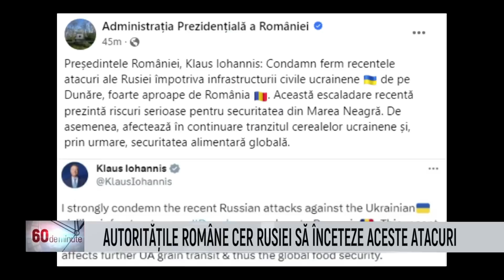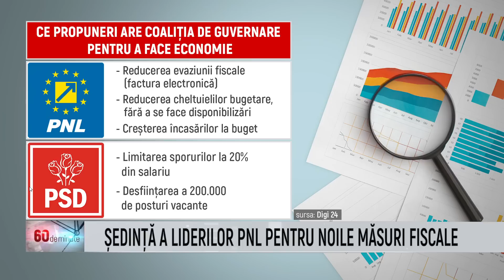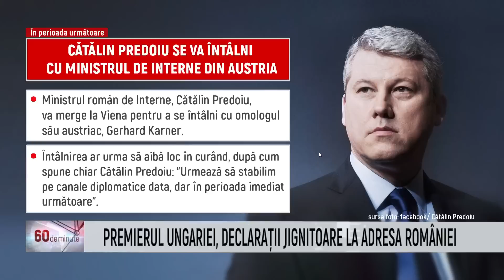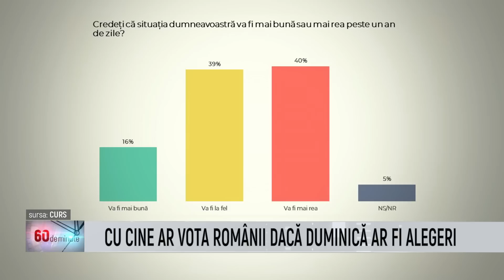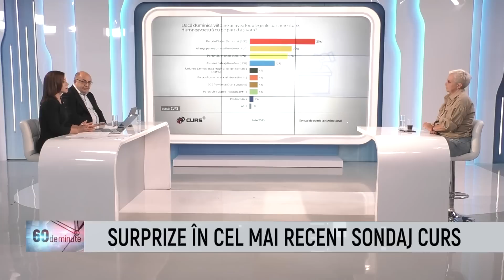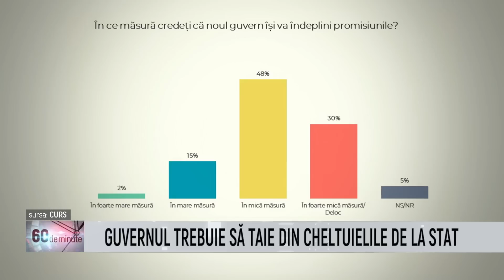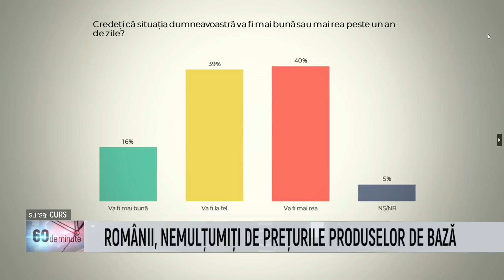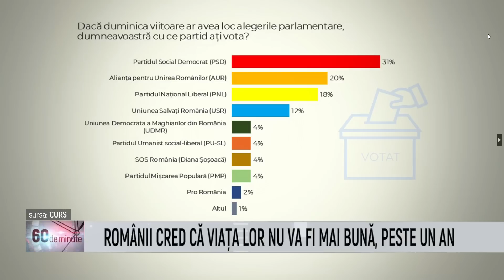60 de Minute - Sarmiza Andronic - 24 Iulie 2023 | MetropolaTV